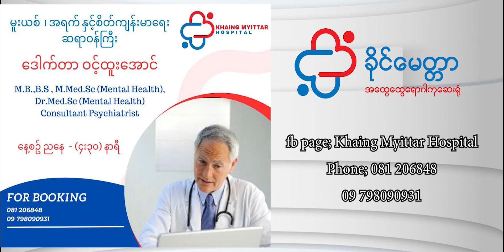Presenting the announcement of Daw Kay Thi Aung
Presenting the announcement of Daw Kay Thi Aung, the FOUNDER of Khaing Myittar Hospital